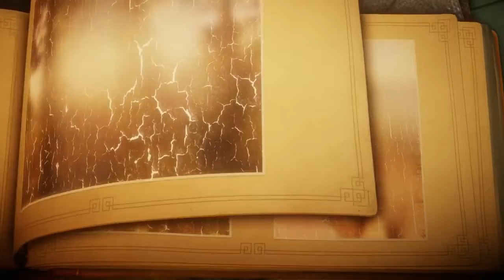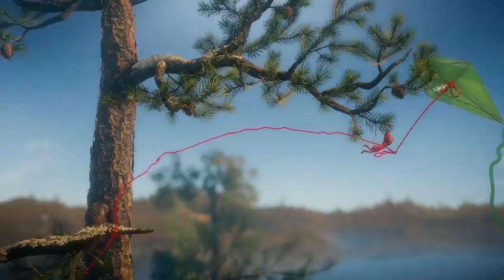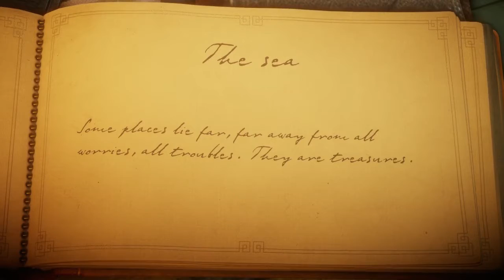Unravel (Part 1)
I begin Unravel, a fun and pretty game about me as yarn!